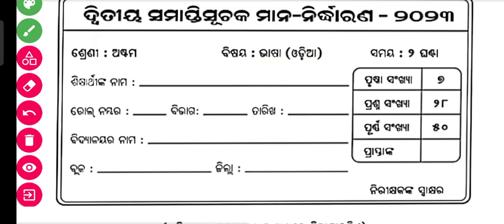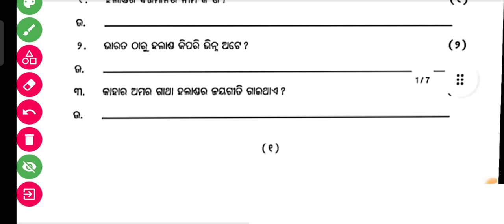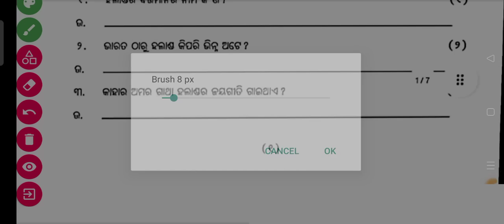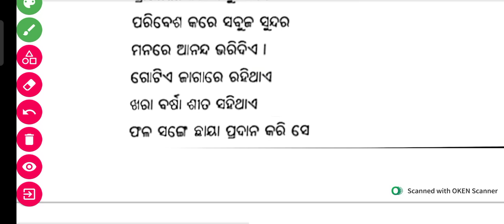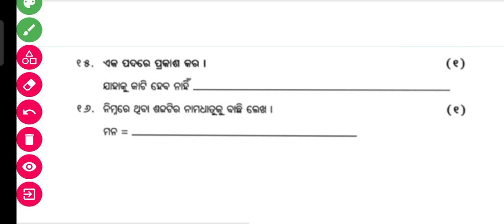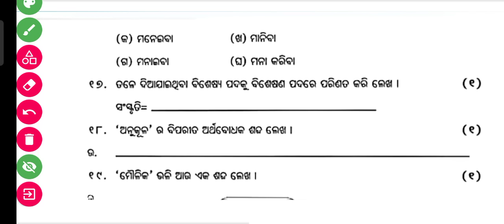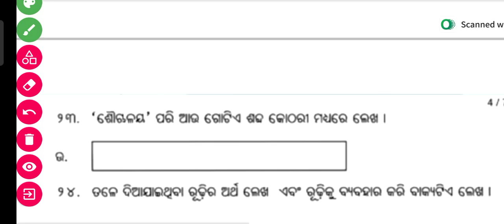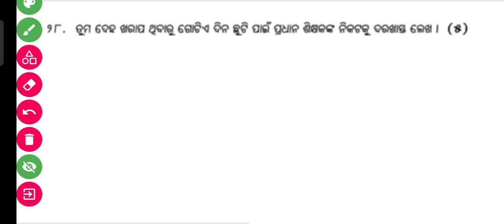Class 8 Yearly Question Paper - 2023 Edition: M.I.L (O) || CLASS SA 2 ODIA QUESTIONS PAPER 2023